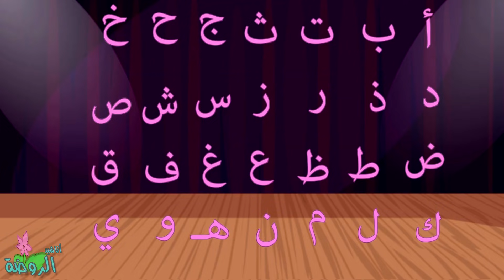اناشيد الروضة - تعليم الاطفال - انشودة الحروف الأبجدية العربية - تعلم نطق حروف الهجاء - بدون موسيقى